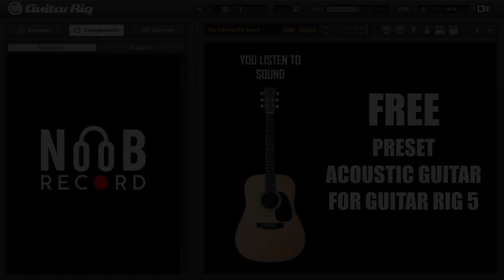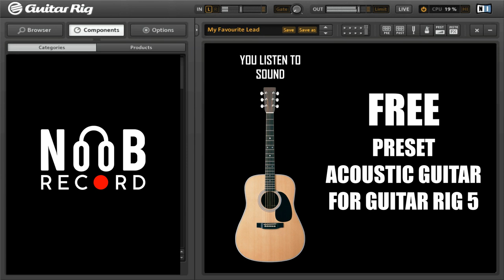FREE PRESET ACOUSTIC GUITAR FOR GUITAR RIG 5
My Gear :
Guitar : Custom
Audio Interface : Focusrite Saffire USB6
Monitor Speaker : DS5A by Dolphin Sound
Headphone : Samson SR850
DAW : REAPER

Link PRESET Download